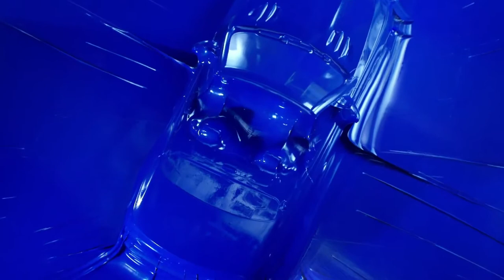Mercedes Benz TV׃ Obsession with an Icon – Fashion Film Autumn⁄Winter 2016